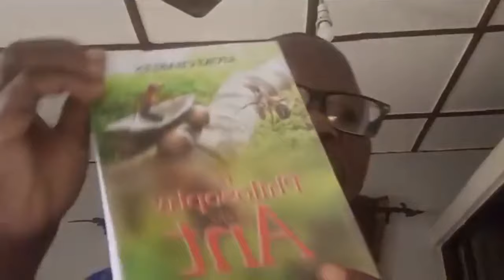The Philosophy of the Ant: Initiative and Preparedness